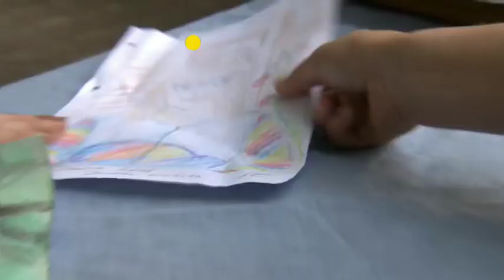Kulisy Sławy Stanisławy Celińskiej cz.2 (UWAGA! TVN)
Pamiętamy ją z wielu wspaniałych ról.  Jednak w ostatnich latach  gwiazda częściej odmawia niż przyjmuje role teatralne i filmowe. Za to znakomicie odnajduje się w śpiewaniu. Zdaniem przyjaciół odbywa się to kosztem aktorstwa. Dlaczego Stanisława Celińska odmawia nawet znanym reżyserom?